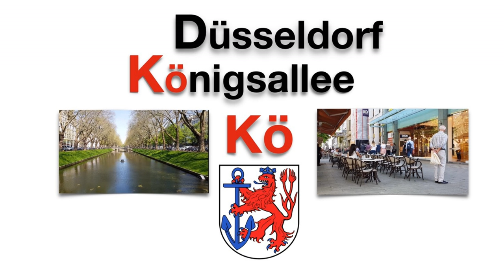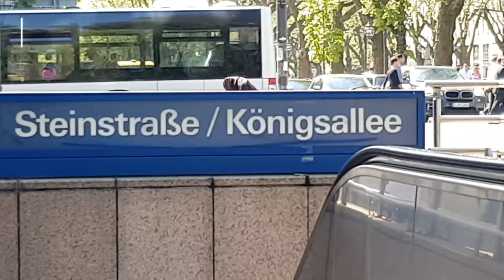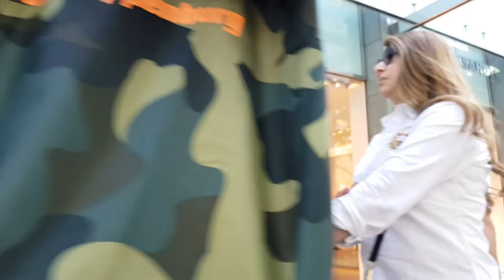Düsseldorf Königsallee, auch Kö genannt 2018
Die Königsallee, kurz Kö genannt, ist ein in nordsüdlicher Richtung verlaufender Boulevard im Stadtzentrum von Düsseldorf. Die Kö ist eine der führenden Luxuseinkaufsstraßen Europas. Charakteristisch für ihre Gestaltung sind ihre große Breite, der Stadtgraben (auch Kö-Graben genannt) und der eindrucksvolle Baumbestand. Statt der gewohnten zwei hat sie vier Gehwege – zwei an den Seiten des Grabens und je einen entlang der Häuserzeilen. Die westliche, traditionell weniger begangene Seite mit – im Nordteil – nur wenigen Läden wird auch als „Bankenseite“ oder „stille Seite“ bezeichnet.